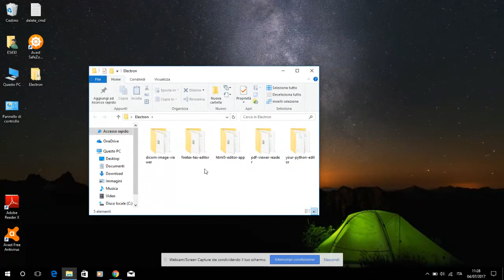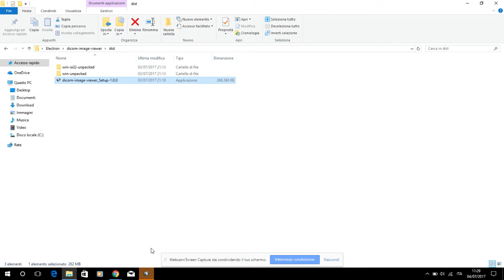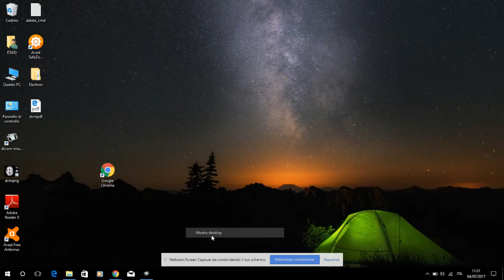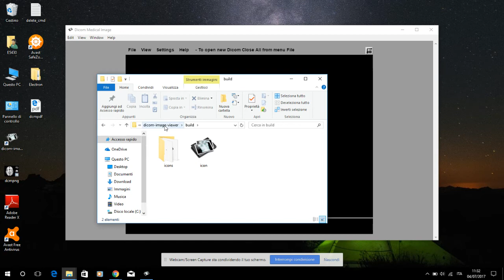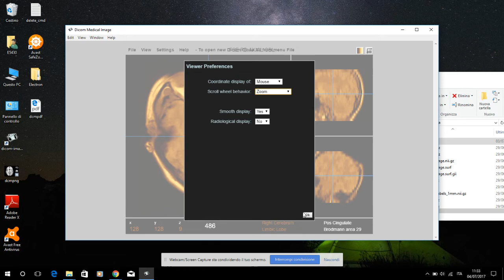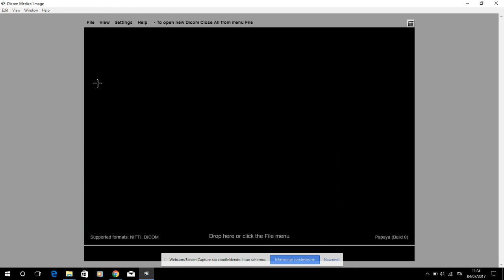Dicom Image Viewer for Windows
Dicom Image 3D and 2D medical research image viewer, supporting DICOM, NIFTI formats, atlases GIFTI surface data and DTI data.
Dicom Advanced is Windows Application medical research image viewer, supporting DICOM and NIFTI formats. This orthogonal viewer supports overlays, atlases, GIFTI surface data and DTI data. The Application is configurable with many display and control options.
Main features:
- You can Open Dicom Folder, single image and to add layers-surfaces with simple Drag & Drop in main window of app
- Supported Formats: NIFTI (.nii, .nii.gz), DICOM (compressed/uncompressed), GIFTI (.surf.gii)
- Displacement, Rotation and zoom of medical image.
- Possibility to use different filters for brightness, contrast, negative mode and other powerful features.
- Save image as PNG and PDF formats
- Edit Your notes with advanced Wysiwyg Editor, save them in your computer and when you want, open them to edit.
- Show Keyboard and Mouse Reference
- Show Image Info
- Viewer Preferences

OS requirements

Windows 7 and later are supported, older operating systems are not supported (and do not work).
Both x86 and amd64 (x64) binaries are provided for Windows. Please note, the ARM version of Windows is not supported for now.